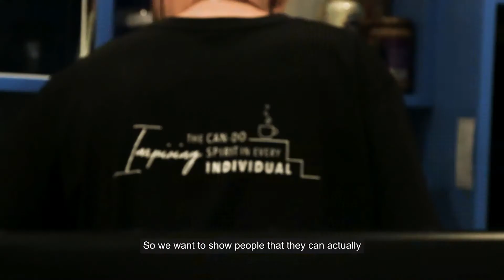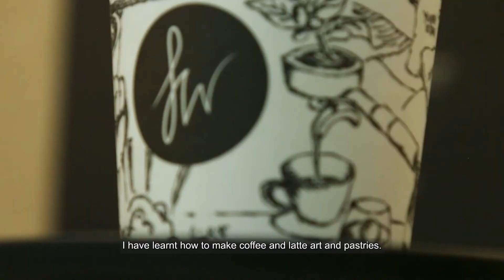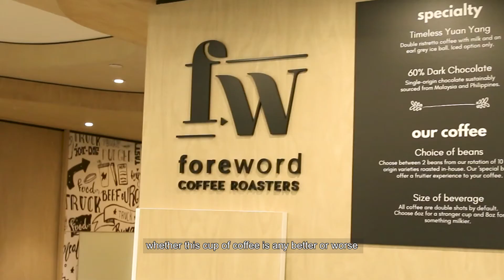Singaporean Cafe Hires Persons With Disabilities | Foreword Coffee Roasters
Nadi, Co-founder of Foreword Coffee Roasters, shares about the social enterprise’s goal to raise awareness and break down the social stigma of persons with disabilities. By practising inclusive hiring, cultivating a patient work environment, and putting them in customer-facing jobs, Foreword hopes to show people that persons with disabilities can be productive members of society as well.

where every dollar spent contributes to a BetterWorld.